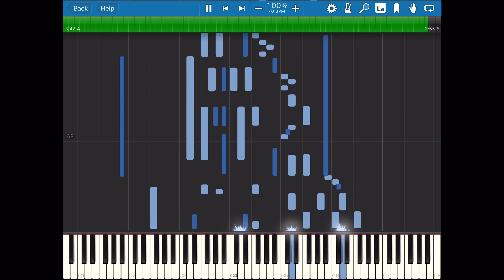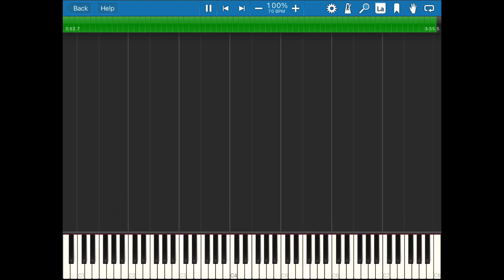Fare-Thee Honey Blues - US #40257 (1920-21, Blues) Piano Roll Player